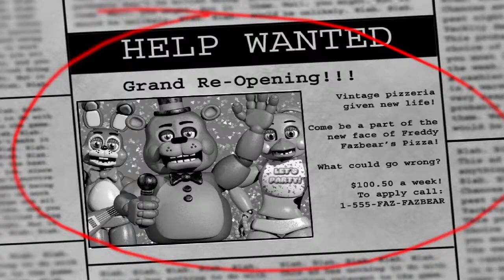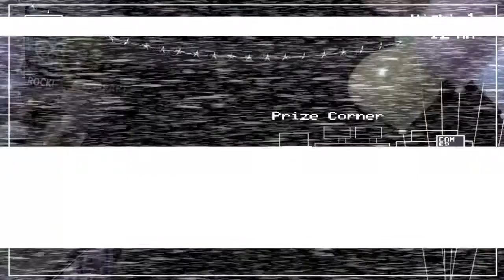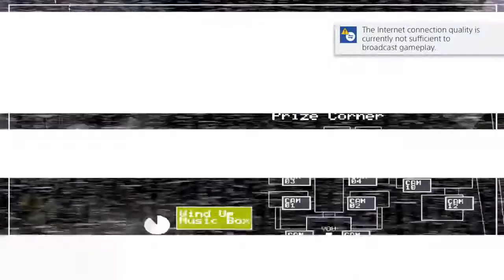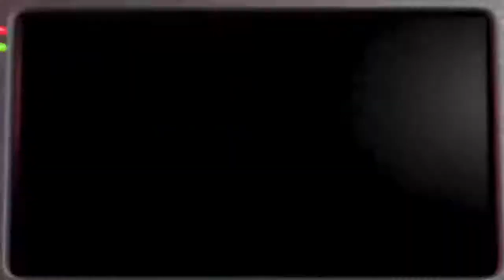Cowboy_Ninja85's Live PS4 Broadcast